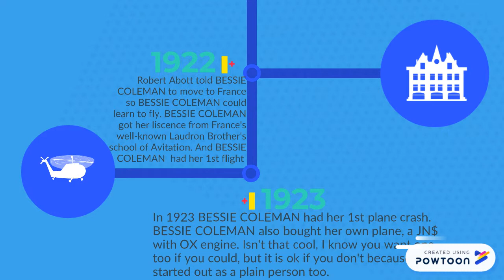Bessie Coleman Timeline: Hayley Soo